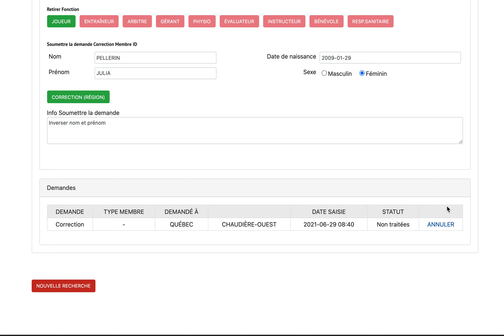Comment faire une demande de correction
Via la plateforme de PTS-REG